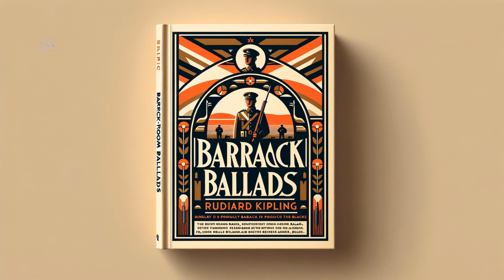Barrack-Room Ballads by Rudyard Kipling - Full Audiobook (English)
Step into the vibrant world of British soldiers in distant lands with Rudyard Kipling's cherished collection, "Barrack-Room Ballads." These poems vividly portray the hardship, camaraderie, and valor of servicemen, offering a striking window into the realities of Empire-era military life. Kipling's words pull no punches, delivering tales filled with both the grim adversities and playful humor of the era. From the intriguing personification of colonialist ambition in "The White Man's Burden" to the emotional depth of "Danny Deever," Barrack-Room Ballads opens up the past in all its complexity.

Rudyard Kipling, Barrack-Room Ballads, Audiobook, Literature, English Literature, Kipling Poetry, Classic Literature, 19th Century Literature, Barrack-Room Ballads Audiobook, Rudyard Kipling Audiobook, Poetry Reading, Educational, Virtual Reading, Classic Poetry, Spoken Word Poetry, audio book, LibriVox